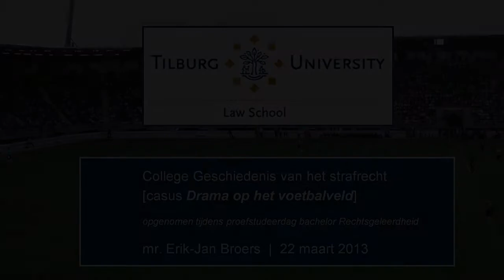Bachelor Rechten: videocollege 'Drama op het voetbalveld' [fragment 1 van 4] - Tilburg University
College Geschiedenis van het strafrecht - casus 'Drama op het voetbalveld' (opgenomen tijdens proefstudeerdag bachelor Rechtsgeleerdheid 22 maart 2013) - docent: mr. Erik-Jan Broers